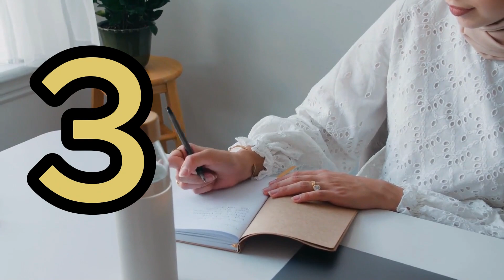How To Make Money Blogging For Beginners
Method 2 - Starting A Blog For Beginners in 2024

Being a blogger is one of the easiest ways to earn money from home. Unlike any other job, if you are blogging from home you don't need to work from 9-5.

0:00 Introduction
0:17 Blogging Takes Time
0:40 Who Should Start A Blog
1:20 Blogging Tips
3:00 How to Monetize A Blog